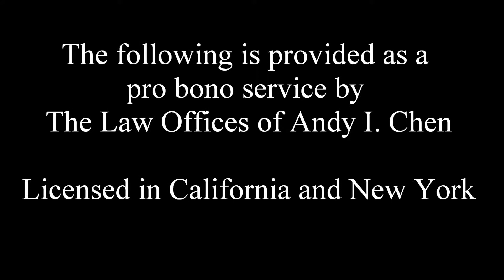California Wage Orders - The Law Offices of Andy I. Chen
A video on Wage Orders and how they work in California employment law situations.

(Los Altos, CA | Modesto, CA)